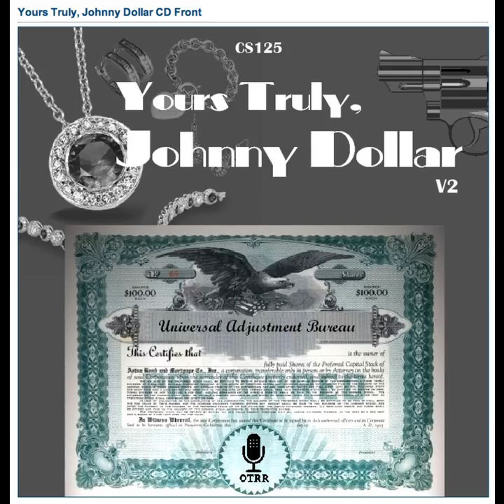Yours Truly, Johnny Dollar - 610319 730 The Informer Matter